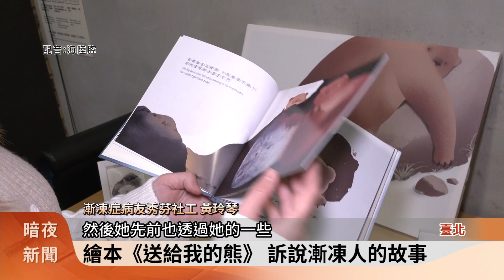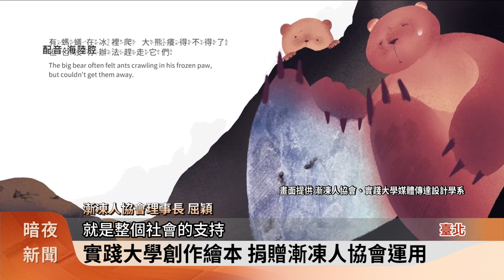繪本《送給我的熊》 訴說漸凍人的故事【客家新聞20240410】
漸凍人協會攜手實踐大學，集結了漸凍症病友的生命歷程，推出繪本《送給我的熊》，藉由溫暖動人的故事與插圖，讓各界更加認識漸凍症，並給予漸凍症家庭更大的支持與鼓勵。